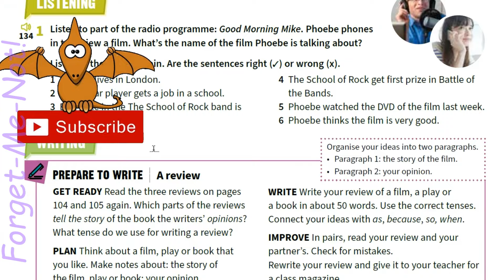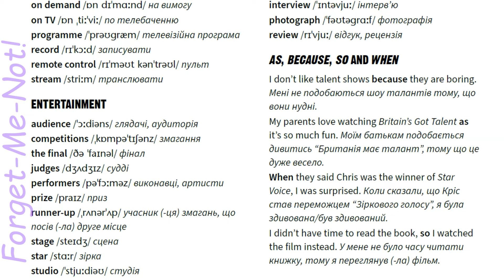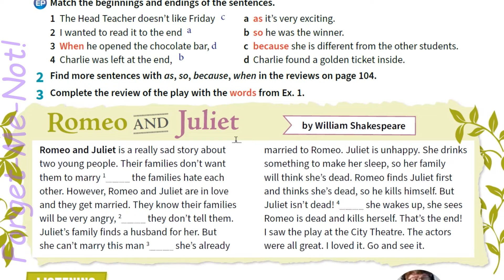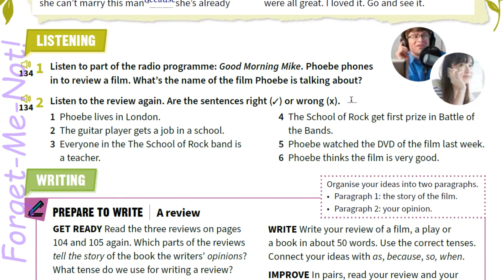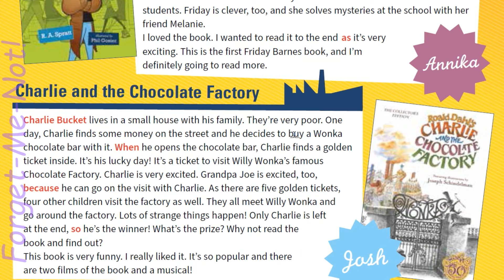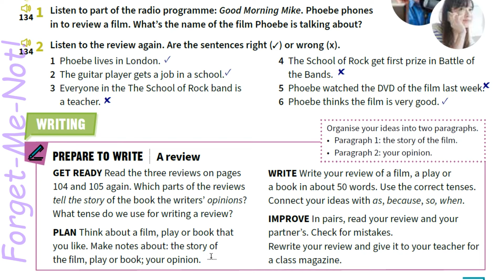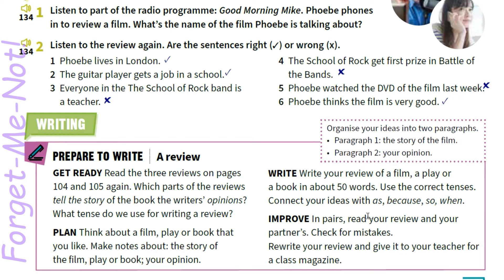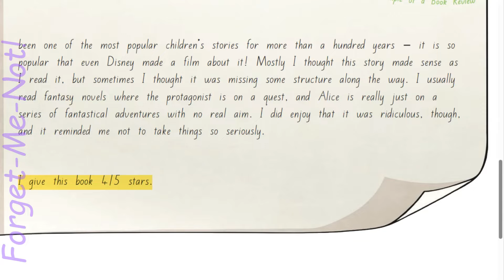Prepare 6 НУШ Unit 18 Magazines and books. Vocabulary. Listening. Writing p. 105 Student's Book